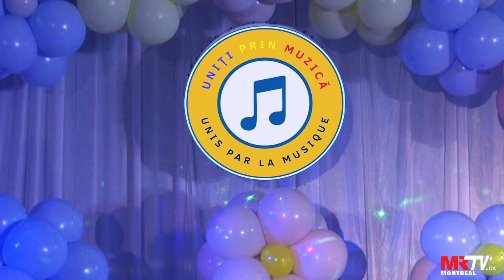🔴2023-06-11 ARMONII de VACANȚĂ | Uniți prin Muzică cu Grupul vocal de copii Armonia si invitații săi